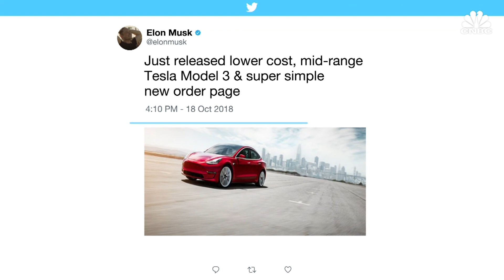Tesla CEO Elon Musk just introduced a 'lower-cost, mid-range' Model 3 via Twitter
Tesla CEO Elon Musk announced on Twitter that a new variant of the company's Model 3 electric sedan is going on sale today. He wrote, "Costs $35k after federal & state tax rebates in California, but true cost of ownership is closer to $31k after gas savings."